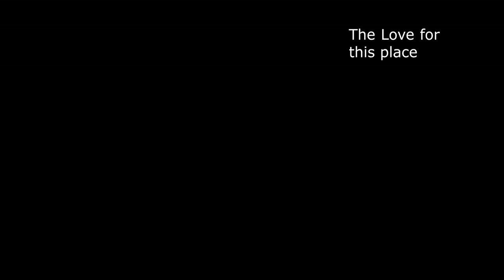TELEPORTALS | GATES OF THE DRAGON - IBIZA 2021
Presenting TELEPORTALS
PORTAL I - Ibiza

An exploration towards the future of generative content creation and immersive experiences through Volumetric LED Displays.

TELEPORTALS is a creative exercise that marks the beginning of an Era. An era of connected Dragon Portals that one by one will be opening and connecting strategic locations around the world. This Neuronal connection brings together creative minds sharing and catalyzing energy through a common format – DRAGON O –

Coming Next:
- Hamburg
- Portland
- Dubai
- Paris
- Amsterdam

Always grateful for everyone that made this experience possible.

SPECIAL CREDITS

Artwork:
NATTIV by Danilo Grande & Gonzalo Patalagua.
Music and Sound Production by Maryna Space.
Rendering supervision by François Hoertel.
Voice by Maribel Jaume.

“Emma prelude” generative volumetric light.
Sound reactive. By Winfred Nak & Maryna space.

TELEPORTALS:
Concept and Direction: Danilo Grande.
Communication and Strategy: Ana Paula Hurtado.
Stage production : Juan Gargallo, Martin Pífano, Eva & Marianela.
Sound production and supervision: Maryna space.

Venue:
IBERMAISON

Camera & make-of:
Sophie Von Bodisco